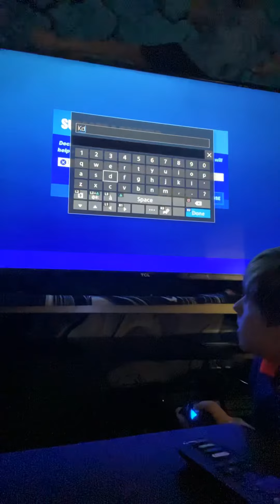New item shop midnight ops back